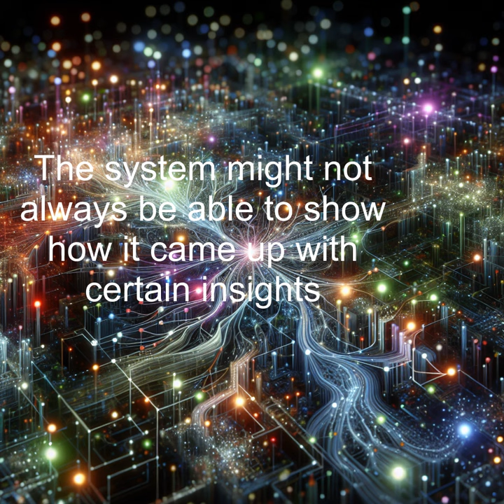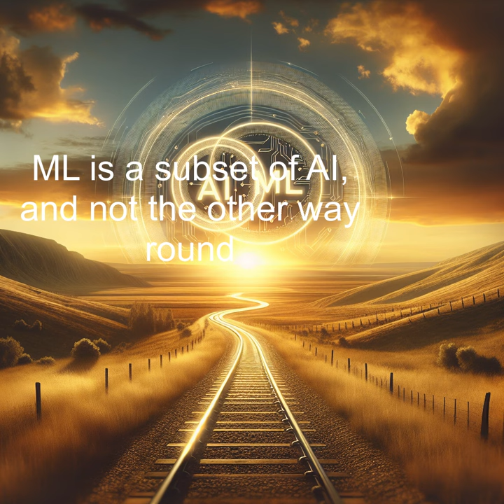AI vs Machine Learning, basic differences